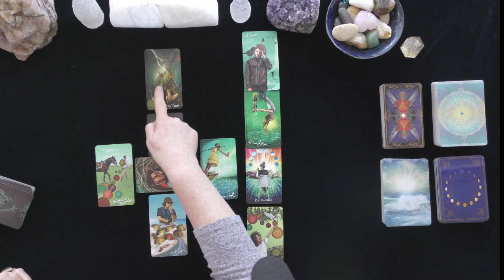SCORPIO~WILL MY EX RETURN? ~LOVE TAROT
SCORPIO~WILL MY EX RETURN? ~2021, TODAY, LOVE TAROT READING

5 INDEPENDENTLY VETTED RATING
5.0 RATED! 7504+ REVIEWS 22782 + ONLINE READINGS

OPTIONS INCLUDE{
20 MINUTE VIDEO READING: LOVER'S THOUGHTS FEELINGS, INTENTIONS, & ACTIONS $ 60.
25 MINUTE EX-RETURN VIDEO READING?  $ 75.00
20 MINUTE TELEPHONE READING $ 60.
30 MINUTE EMERGENCY (GUARANTEED WITHIN 24 HOURS OF YOUR PURCHASE TIME LOCAL TO ME. $180.